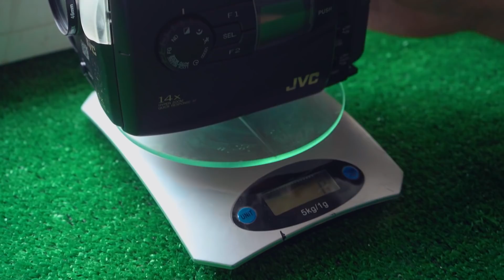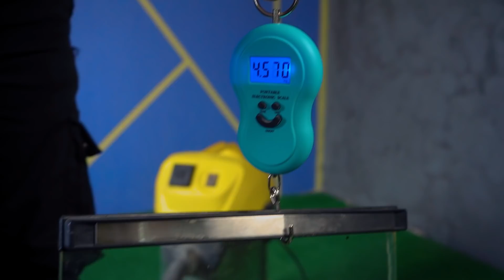КАКОЙ ВЕС МОЖНО ПОДНЯТЬ МОЩНЫМ ПЫЛЕСОСОМ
Каждый из вас наверняка пылесосил дома и сталкивался с такой проблемой, когда случайно пылесос засасывал какие-то мелочи типа монет и т.п. Поэтому мы задались вопросом "какой вообще вес может поднять пылесос?" Для этого мы использовали разные предметы с разной массой. А что из этого вышло смотрите в ролике.